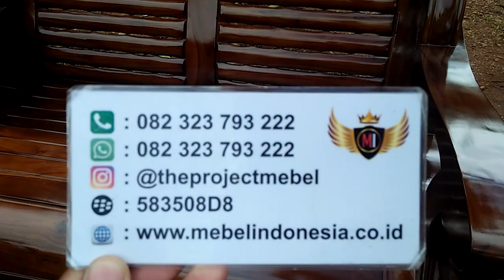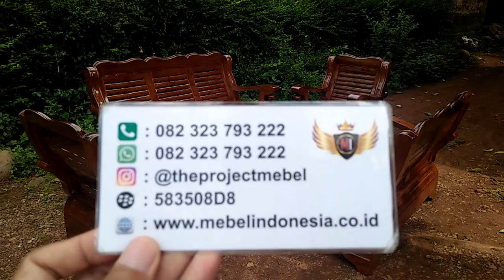Set Kursi Tamu Gajah Kayu Jati Mebel Jepara Indonesia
Customur Service :
Owner : Mas Faizin